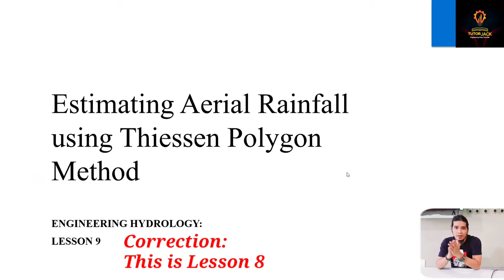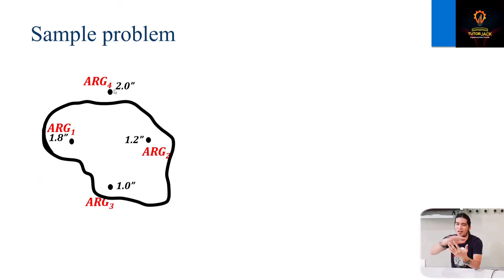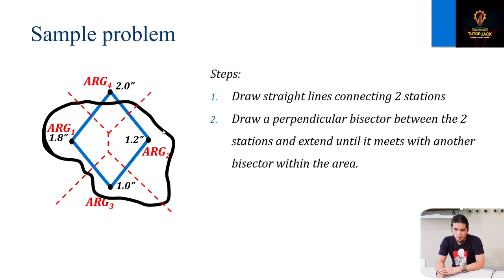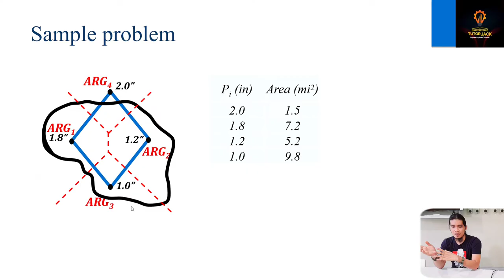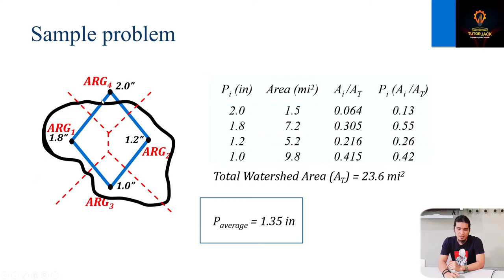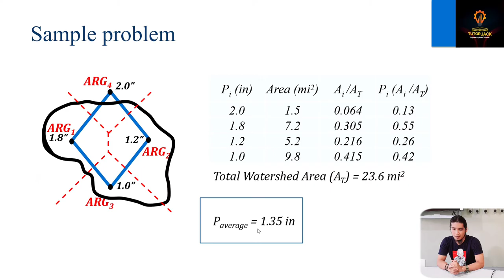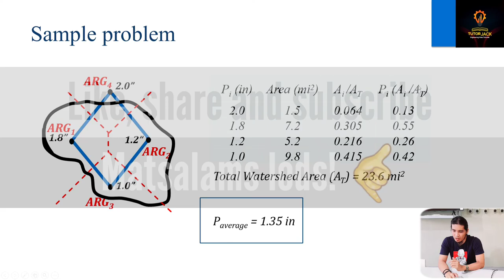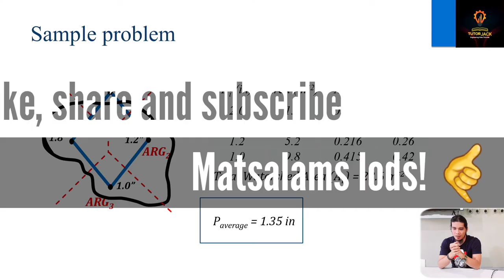Example on how to use Thiessen Polygon Method to estimate mean aerial rainfall | Hydrology Lesson 8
This video teaches you how to use the Thiessen polygon method in estimating average aerial rainfall or mean aerial rainfall. Thiessen polygon method makes use of perpendicular bisectors to estimate the area to be represented by a certain rain gauge.

This video also discusses an example, a sample problem to apply the basic steps in doing the Thiessen Polygon method.